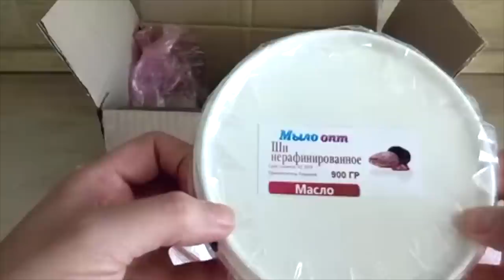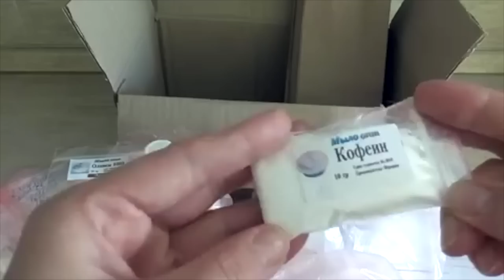Распаковка №142 товаров для кремоварения// Активы для косметики// Домашний бизнес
Распаковка №142 товаров для кремоварения  от магазина Мыло-опт